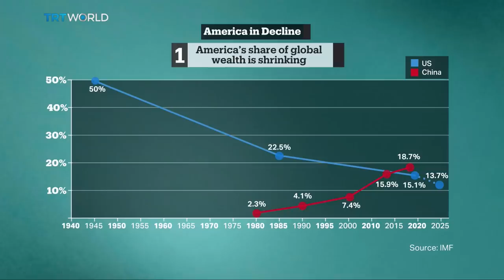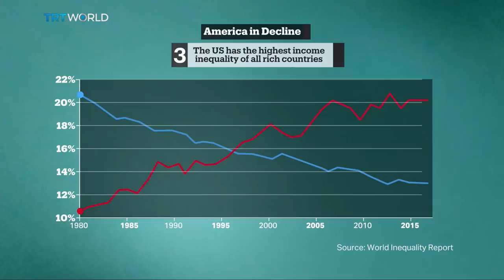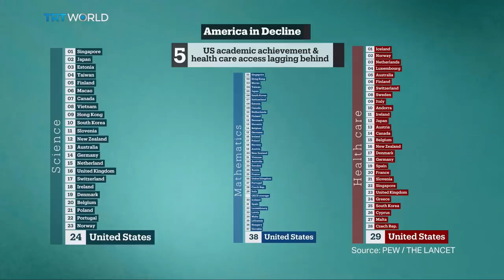America in Decline | Bigger Than Five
What impact has President Trump’s ‘America First’ policy had on US global influence? Bigger Than Five examines America's decline and the new world order.

Guests:
Corey Lewandowski
Manager of Donald Trump's presidential campaign

Vali Nasr
Dean of the John Hopkins School of Advanced International Studies and senior fellow in foreign policy at Brookings Institution

Fred Fleitz
President and CEO of the Center for Security Policy

Watch Inside America ➡ Weekly in-depth interviews with American opinion and policy-makers exploring the issues shaping US politics.